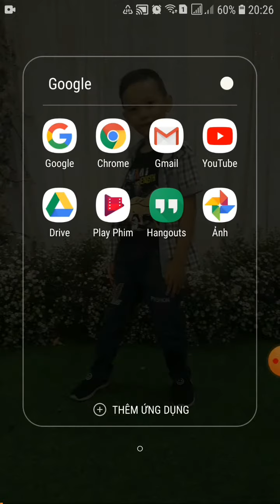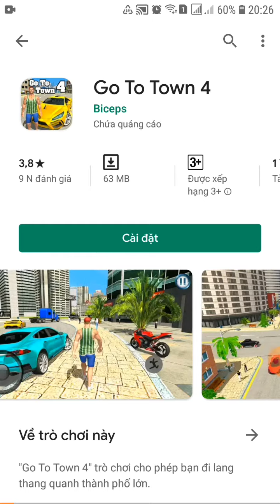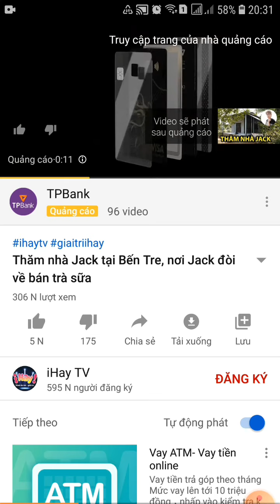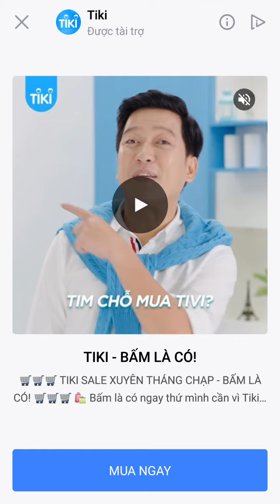Chơi game Free fife hạng nhất nè ea ơi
Game online Free  fife